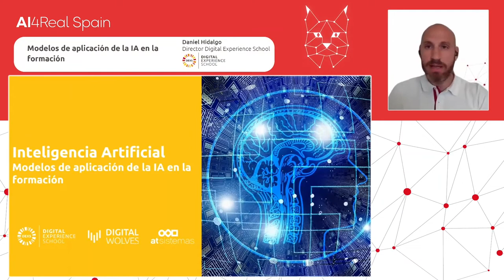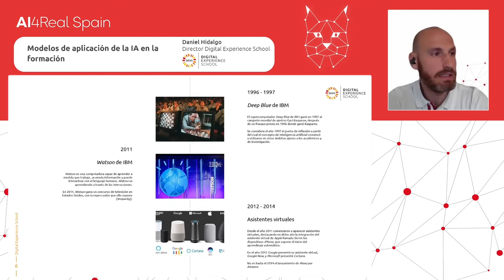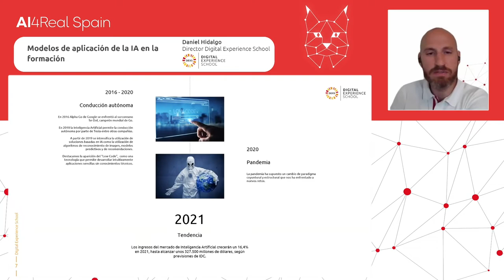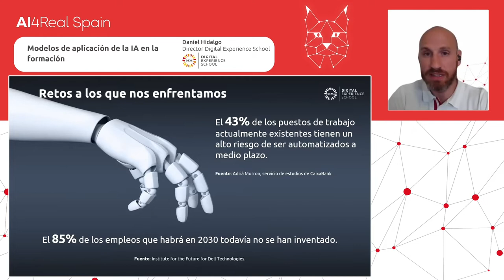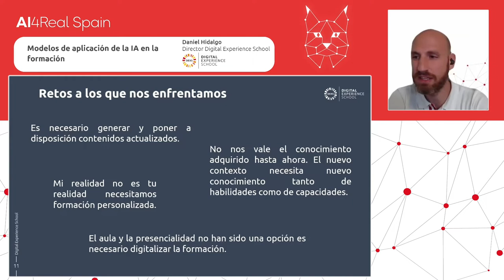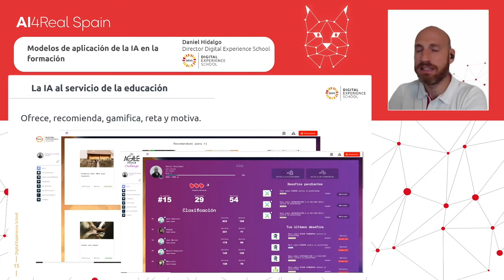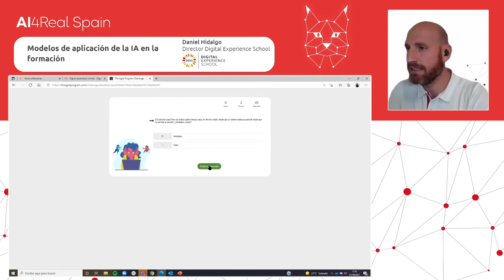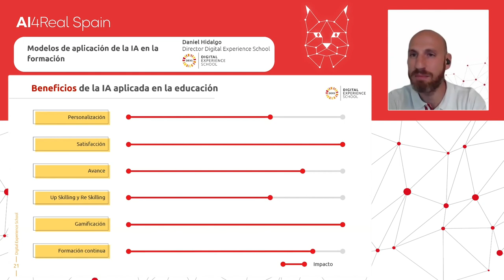Modelos de aplicación de la IA en la formación - DEXS | AI4RealSpain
Ponente: Daniel Hidalgo Director DEXS – Digital Experience School

Los hábitos de consumo, y de la vida, están cambiando, y ello nos obliga a un proceso de formación continua tanto de habilidades como de capacidades. Numerosas compañías están cambiando los procesos educativos con la IA. Conoce las soluciones que propone ante los retos del contexto actual.